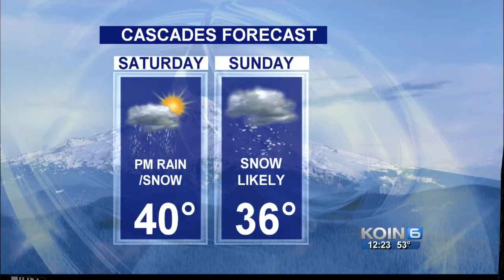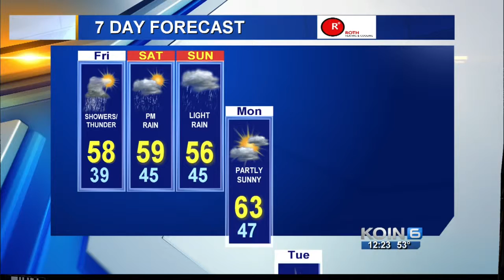KOIN Local 6 at Noon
KOIN Local 6 at Noon04/25/14